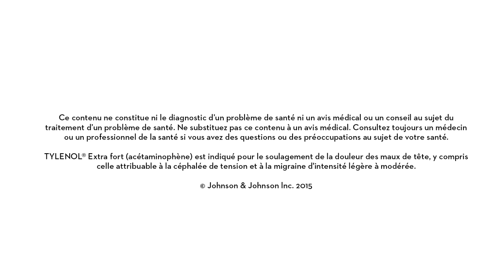Comment interrompre une crise de migraine?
Dr Elizabeth Leroux explique des méthodes de traitement pour les crises migraineuses, comprenant les médicaments sans-ordonnance ou sur prescription.